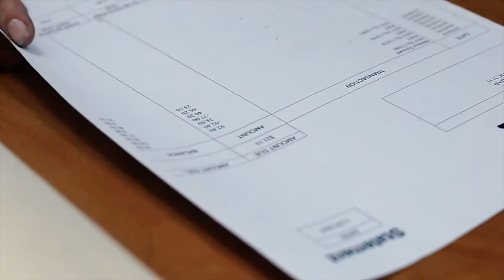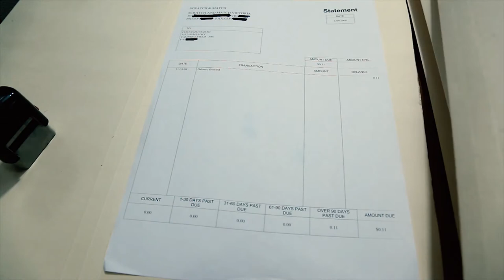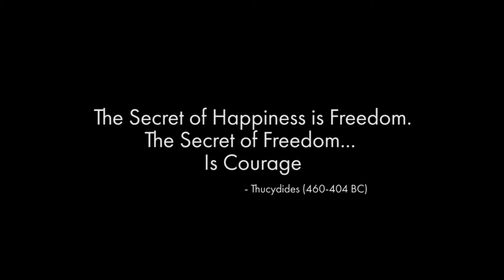The Room (2016) | Short Film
After 2 years on the festival run, The Room is finally released to the public! Come check it out!